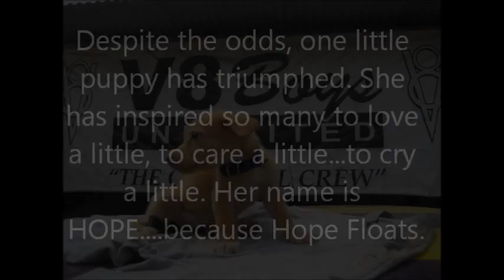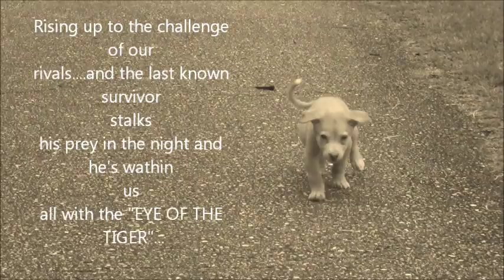HOPE walks, a puppies tale of survival.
For sure there are more pressing issues in the world today, a lot of pain, anguish and sadness. But sometimes it's good to just stop for a moment and reflect, give, care. even for something as insignificant as a puppy. But this little puppy, who no one thought would make it, has taught us all something. LIFE is too precious to waste. We are ALL capable of good. All we need to do is try.